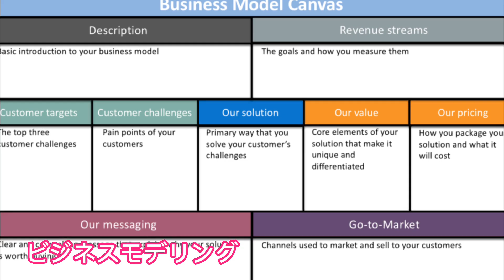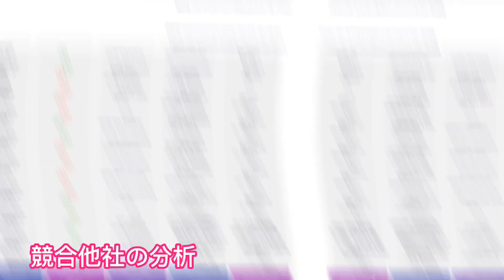UXデザインについて：ユーザーエクスペリエンス設計とプロダクトマネージャの違い？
UXデザイナーとプロダクトマネージャにはそれぞれ異なる、そして共通の注目分野があります。
UXを理解し、日々進化！
ユーザーエクスペリエンス UXデザイン PM UI/UX#CM